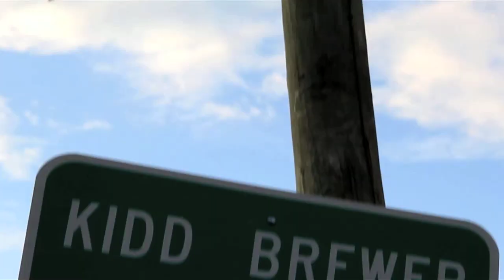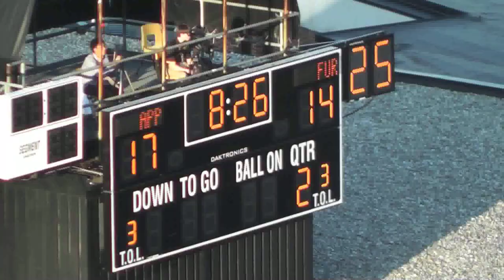Mountaineer Football Highlights 2012 - vs. Furman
Appalachian State takes on the Furman Paladins on Black Saturday for the last game of the regular season.  Video by Matt Abele and Jackson Helms